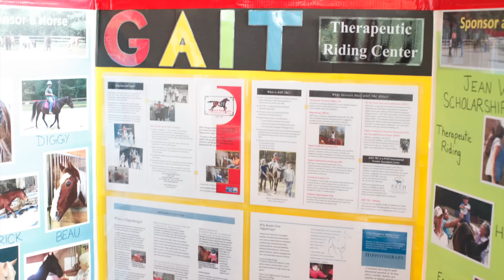PEEC Harvest Festival 2015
It was a beautiful crisp autumn day when I met the informative Andrea Ace at the Pocono Environmental Education Center (PEEC) to discuss this hidden gem in Dingmans Ferry, Pennsylvania.
I hope this interview will help people see the natural beauty and the rich experiences awaiting them amid one of the most beautiful landscapes in the country.
PEEC is a short drive from NYC and is a year round wonderland!  Relax and Enjoy!  XO Wendy